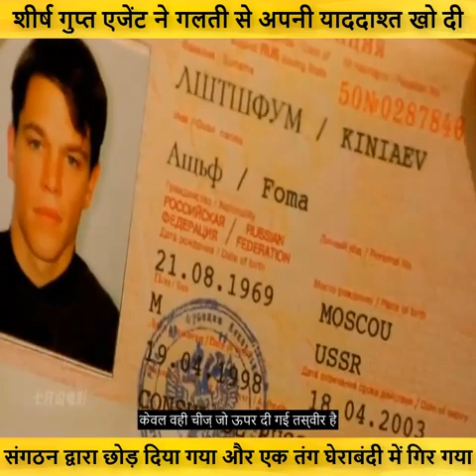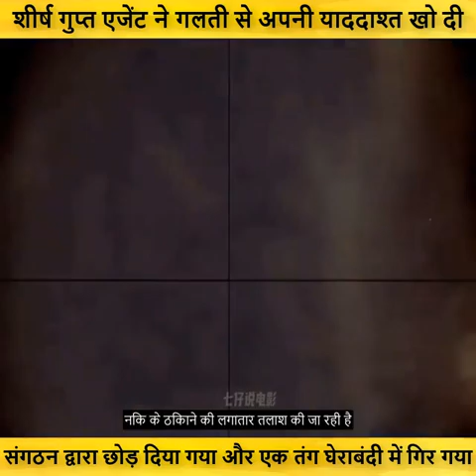एक बिखरी एजेंट निकला 🤔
hollywoodmovies Hollywood
explainedinhindi expla